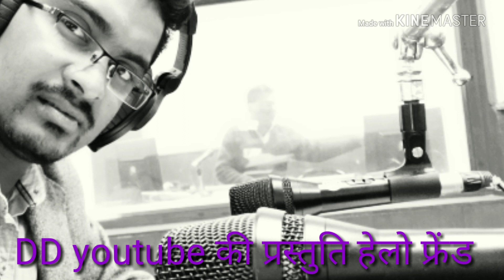Hello friends ।। akashvani ।। By Dilesh Devangan on DD YouTube channel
Akashvani ambikapur , Hello Friends Program by Dilesh Devangan ,